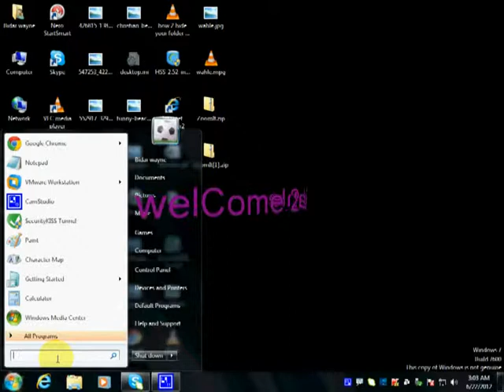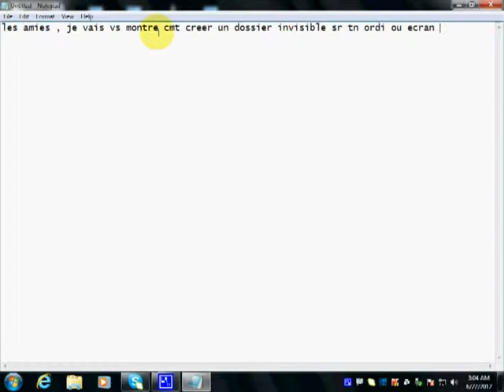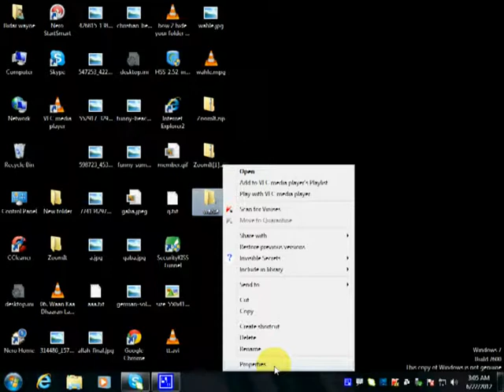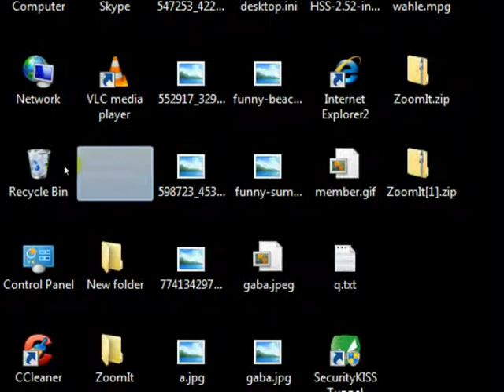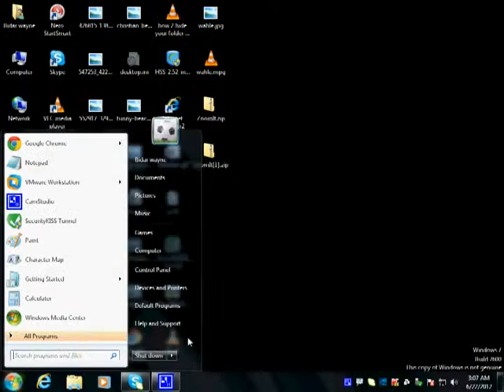cmt creer 1dossier 1visible sr tn ecran??